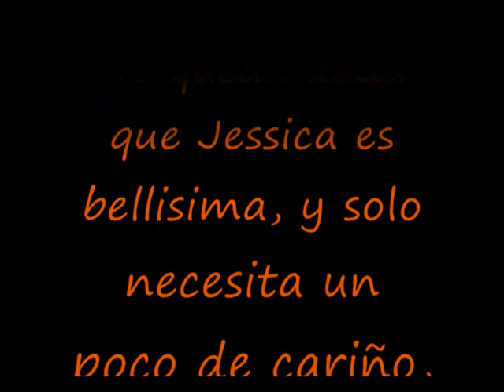Jessica Tu Amor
Para ti Papa ... Feliz Navidad